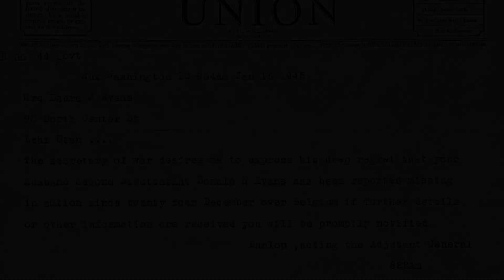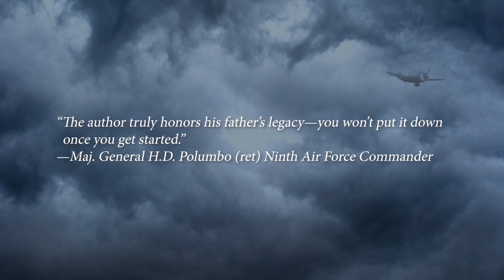"MISSING: A World War II Story of Love, Friendships, Courage, and Survival," by Kenneth D. Evans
This is a fantastic book we recommend!
MISSING:  A World War II Story of Love, Friendships, Courage, and Survival

Don was an all-American boy who went to war for his country…

…but he never expected to end up in a Nazi POW camp.

Student-body president with all-state sports honors, Don was destined for a bright future. His plans included college and marrying the love of his life, Laura Jeanne. Then fate stepped in. Japan bombed Pearl Harbor and America entered World War II.

At age 19, Don joined the United States Army Air Force and flew in the 368th Fighter Group of the Ninth Air Force. That is, until he was shot down behind enemy lines in the Battle of the Bulge. Lost, cold, and hungry, Don spent Christmas Eve wondering if he’d ever see his family again.
Don’s story gives an extraordinary account of WWII, detailing capture by Nazi SS Troops, a 200-mile forced march, near starvation, and internment in a German POW camp.

Using excerpts from his parent’s personal letters, journals, and actual images from their experiences, Kenneth D. Evan creates a heartfelt narrative founded on historical accuracy.
You’ll love MISSING for the story of survival, true love, and an American hero overcoming insurmountable odds.